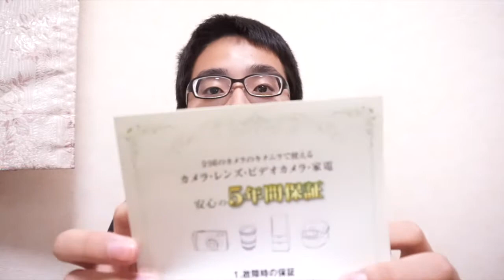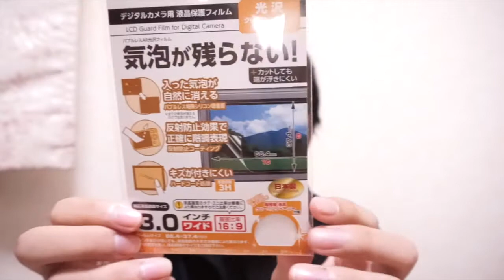Tatsuyaビデオカメラ買ったぜ HDR-CX680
僕にやってほしいこと募集中！ぜひ書いてね！！